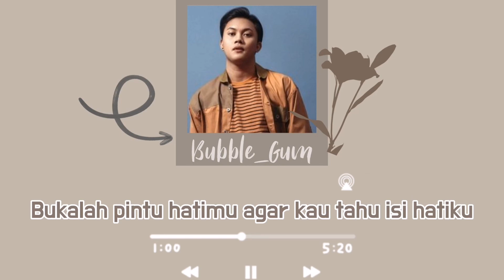Rizky Febian - Cuek (Lirik)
Enjoy and keep watching all.